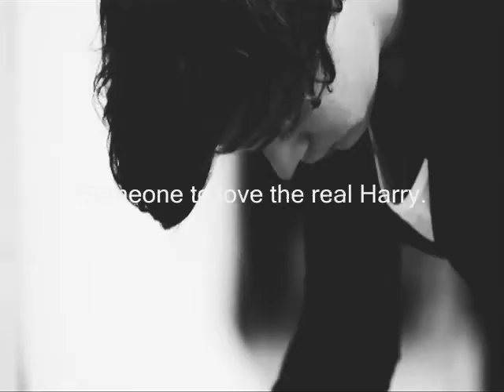Fanfic Trailer - ☢ Traumatized ☢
Harry Styles, ainda era rapaz quando entrou para a tropa, cumpriu serviço militar durante um ano, numa certa ocasião, onde o puseram como atirador principal, ele foi alvejado e quase morreu mas o seu melhor amigo, e colega de tropa, Louis Tomlinson, salvou-o, e algumas semanas depois de completar os seus 20 anos Harry está de volta a Londres para tentar uma vida normal.